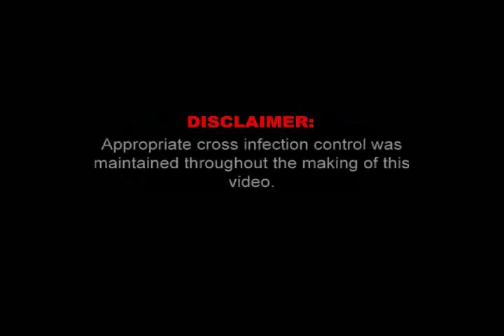Dental Students Hard Knock Life - Dental Revue 2011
Dental students from Sheffield School of Clinical Dentistry with their 3rd edition of Revue videos. In 2011 they made 'It's a Hard Knock Life' for the Sheffield Dental Revue - to raise money for the charity Dentaid.

By Ehi Akinlade, Jon Cowie, Eric Cha, Ramez Saman, Jasneet Gulati